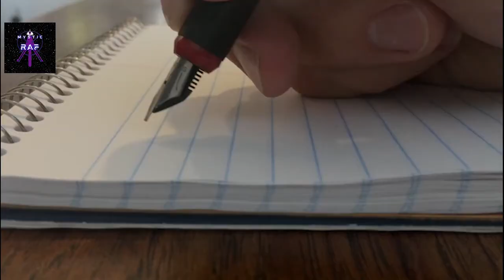Why You Should Keep Your Goals to Yourself - Derek Sivers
Derek Sivers is an American writer, musician, programmer, and entrepreneur best known for being the founder and former president of CD Baby, an online CD store for independent musicians.

Finally, you've come up with an amazing life plan, and you want to tell the world. But Derek Sivers gives his reason why it could be better to keep your goals to yourself. He presents research as to why people who tell people their goals are less likely to achieve them.